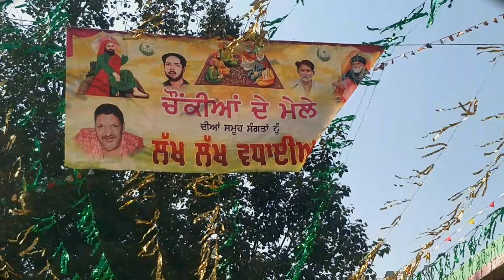Mela Mukand Pur Chowkiya Da 2022 । ਮੇਲਾ ਮੁਕੰਦ ਪੁਰ ਚੌਕੀਆ ਦਾ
Dekho Ji Lalan Wale Peer Ji Da Sang Garhshankar To Mukandpur Chonkian Nu Kive Janda Kive Garshankar Wale Baba Ji Sang De Nal Jande A Dekho Lalan Wale Peer Ji Di Shan Ik War Puri Video Jarur Dekheo Ji Dekho Chonkian Da Mela Mukandpur Kive Lagda Te Lakh Data Peer Di Ki Ki Lela Hundi A MUST WATCHING

 ਇਸ ਚੈਨਲ ਤੇ ਤੁਸੀ ਪੀਰਾ ਦੀਆਂ ਉਹ ਵੀਡੀਓ ਦੇਖ ਸਕਦੈ ਹੋ ਜੋ ਤੁਸੀਂ ਪਹਿਲਾ ਕਦੇ ਨੀ ਦੇਖੀਆਂ ਹੋਣੀਆ  ਅਤੇ ਚੌਂਕੀਆਂ ਦੇ ਮੇਲੇ ਦੀਆ  ਵੀਡੀਓ ਵੀ ਸਿਰਫ ਇਸ ਚੈਨਲ ਤੇ ਹੀ ਦੇਖ ਸਕਦੇ ਹੋ

देखो जी लाल वाली सरकार जी दा अपने हाथ का असली निशान real video

हज़रत सखी सुल्तान जी की जह वीडियो पहली वार net पे आई है

टाहर लाल वाली सरकार की